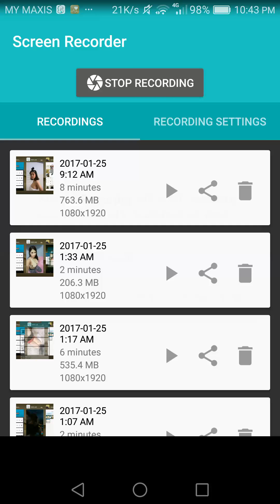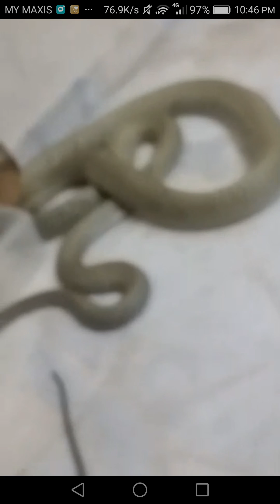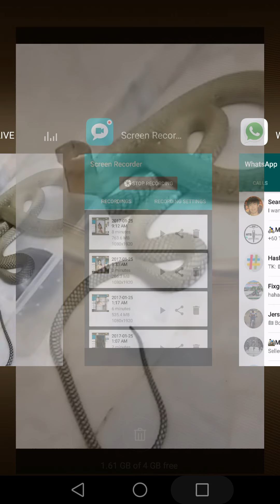Bigo Live Play Cobra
Malaysian Snake Expert...Show his favorite pet.